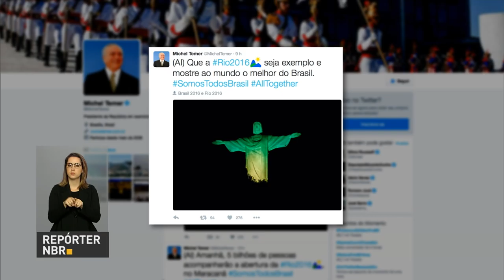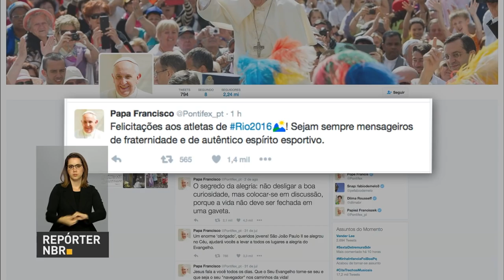Michel Temer embarca para o Rio de Janeiro para abertura dos Jogos Olímpicos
REPÓRTER NBR 12h - 05.08.16: Nesta sexta-feira, o presidente em exercício, Michel Temer, embarca para o Rio de Janeiro, onde participa da cerimônia de abertura das Olimpíadas. No último dia de revezamento, a tocha olímpica começou o dia sendo abençoada pelo arcebispo do Rio de Janeiro, Dom Orani Tempesta, no Cristo Redentor. E mais: Papa Francisco deseja felicidades aos atletas que vão participar dos Jogos Olímpicos; governo detalha como será feito o aproveitamento de instalações esportivas construídos para os Jogos Rio 2016.